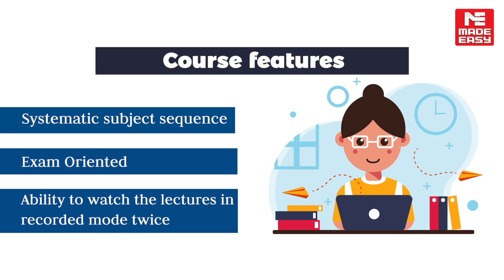ESE 2023 | General Studies | Live /Online Course | New Batch Announcement | MADE EASY PRIME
Are you facing difficulties with the Non-Technical Aspect of ESE 2023? Do you want to be on top in your preparation for General Studies for ESE 2023?

MADE EASY PRIME (India's best e-learning platform) since its inception has established itself as a study partner for aspirants preparing for various competitive exams. In order to make the preparation easy for the General Studies aspect of the examination for students preparing for ESE/IES 2023, we have launched the General Studies course in LIVE/Online format, wherein you will get the opportunity to learn from  India's Best Faculties for ESE examination and unlock your gateway to success.

Engineering aspirants have an upper hand on the technical aspect and somewhere they lack in the non-technical aspect due to which they are not able to get the desired rank they are looking for, as most of the Engineering entrance examination contains a good amount of Non-Technical questions which are enough to turn the tables around.

In this competitive environment MADE EASY understands the requirements of the aspirants and wants them to stay a step ahead in the competition. General Studies for ESE 2023 will cover all the important aspects of the examination, hence providing a comprehensive approach for the Engineering Services Examination.